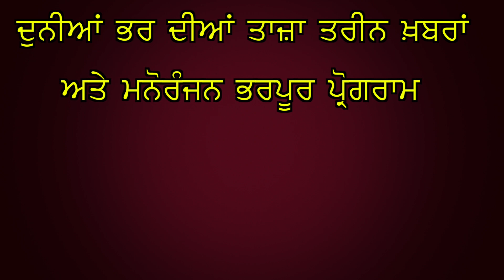Sikhs For Justice ਨੇ ਭਾਜਪਾ ਸਰਕਾਰ ਖਿਲਾਫ਼ ਖੋਲਿਆ ਮੋਰਚਾ!